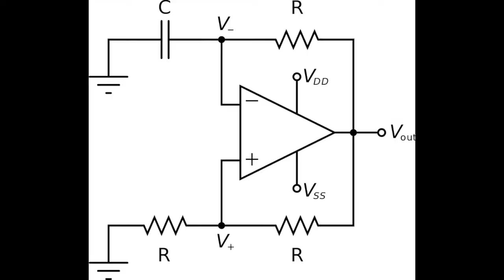A Brief History of the Electronic Valve Instrument